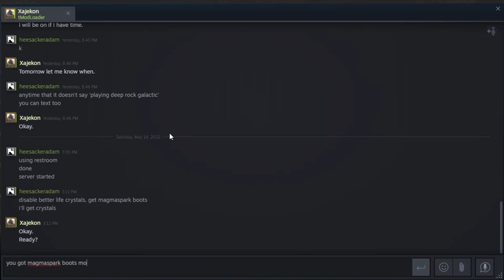Modded Terraria 14, pwning mechs pt 1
1 friend in this episode,
they say time flies when you're having fun,
but really time flies faster the more fun you are having
split into lots of videos because long.